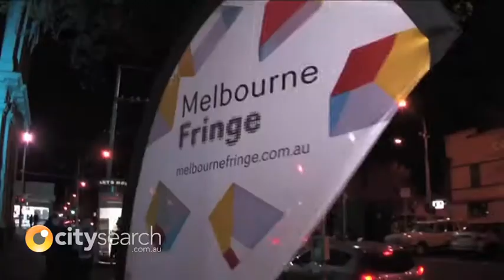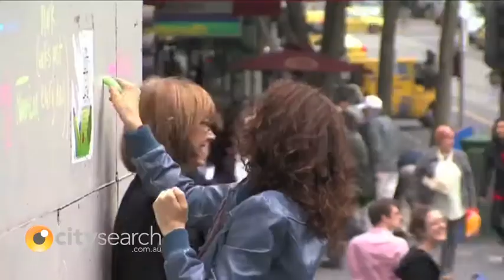Melbourne Fringe Festival 2011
Citysearch chats to some of the performers, previews some shows, and asks punters can get the most out of the Fringe Festival